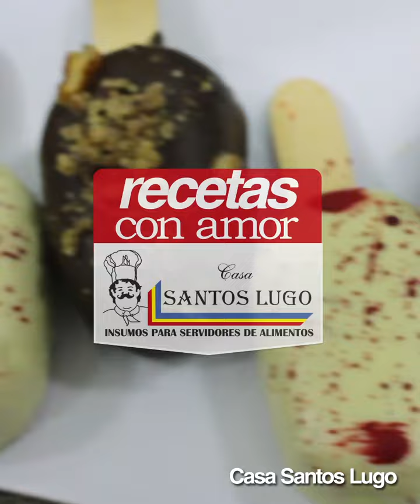Paletas Cubiertas CSL